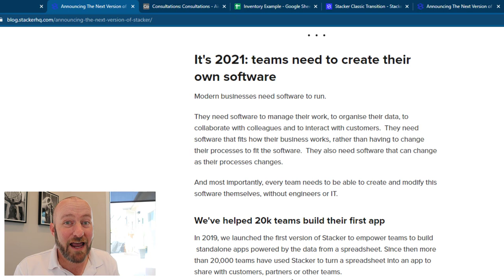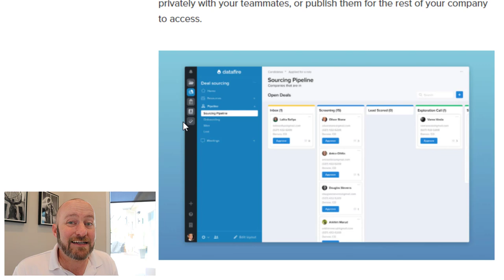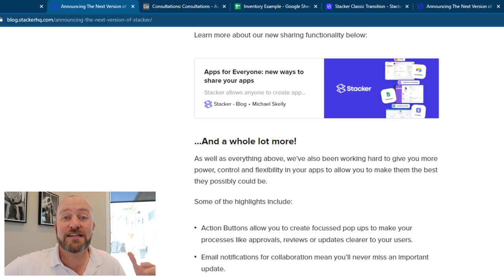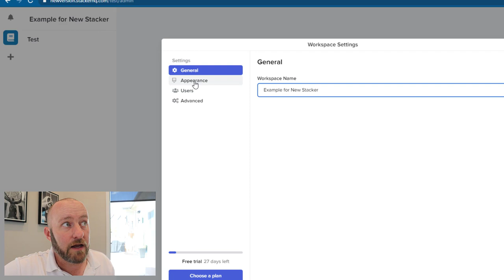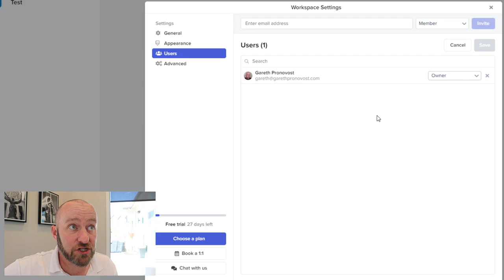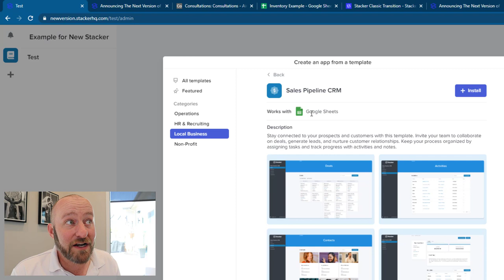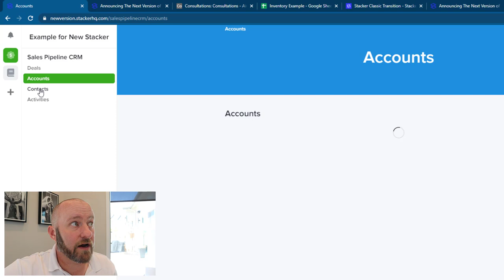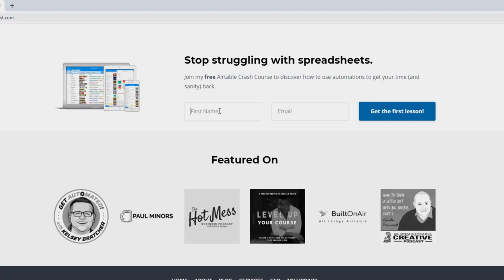Unboxing the New Stacker | Build more powerful no-code apps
Stacker's new version is now live and it unlocks even more potential for no-code interfaces. Users can now create multiple apps inside their workspace and Stacker now integrates with even more back-end software, including Stripe and Google Sheets! 👇

Table of Contents: 📖 👇

00:00 - Introduction
01:54 - Message from Stacker
04:42 - New Data Source Integrations
06:26 - Getting into the New Version
10:14 - Adding a New App
13:25 - Closing Thoughts
14:12 - How to Get More Help!